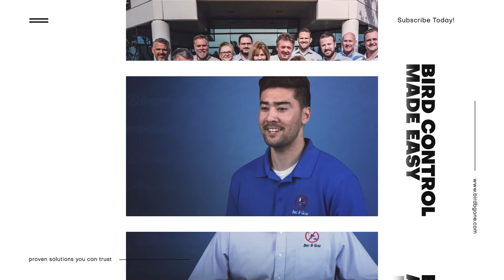Why Does Sensory Bird Control Work? | Bird B Gone | Ask An Expert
Why does Sensory Bird Control Work? In this installment of Bird B Gone - Ask An Expert we're joined by seasoned Bird Control Experts Mike Dougherty and Bryan Donoho to answer why sound, sight, smell and touch based deterrents are effective.